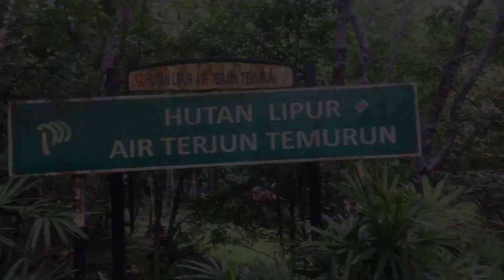Temurun Waterfalls (Plan yang tak menjadi)